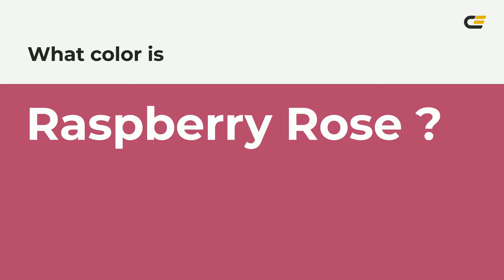Raspberry Rose color b3436c hex color - Red color - Cool color b3436c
What color is Raspberry Rose ? b3436c hex color - Red color - Cool color b3436c

Hex b3436c Color Code is also known as Raspberry Rose color.